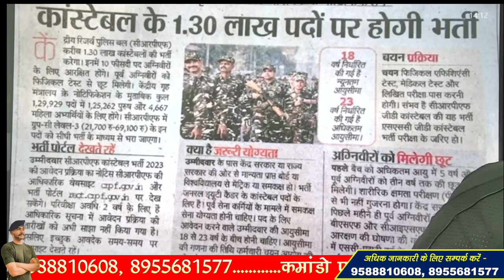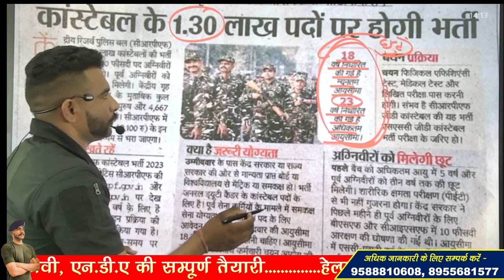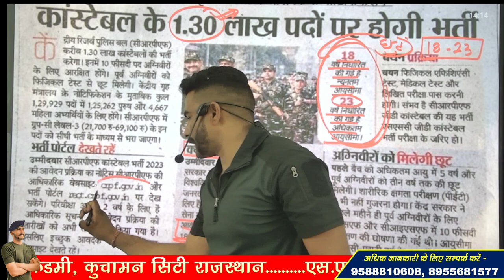SSC GD 2023 NEW VACANY NEWS !! आयु सीमा मे छूट, अग्निवीरों को आरक्षण ?? sscgd2023 agniveer #2023